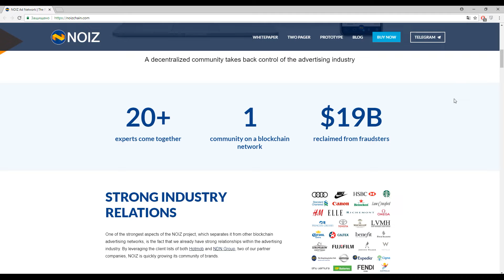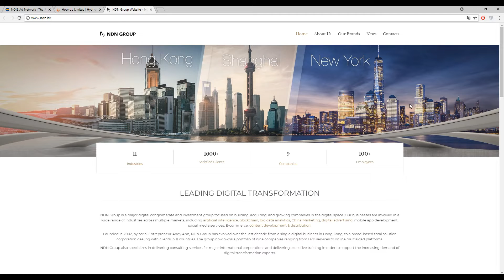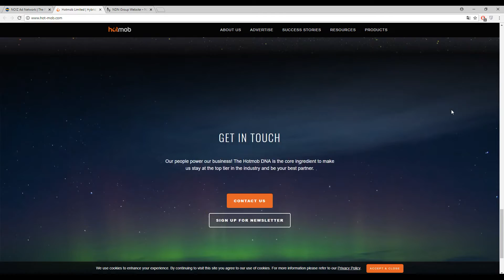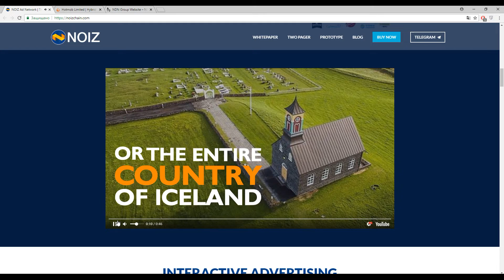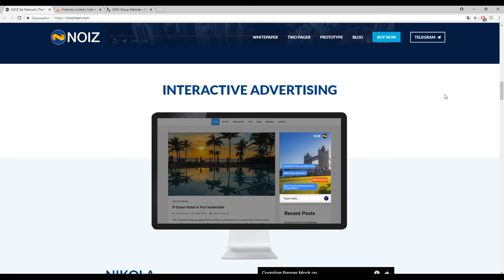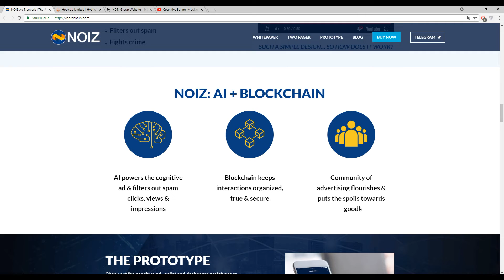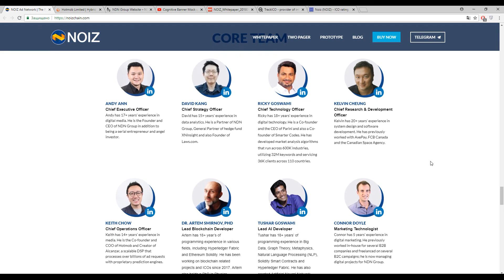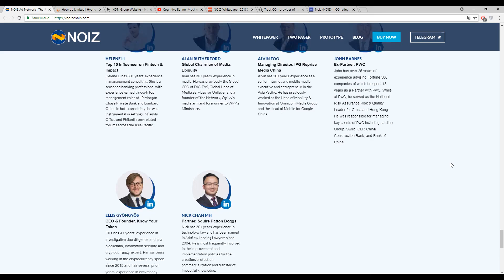Noiz Creates a Cognitive Advertising Network Enabled with AI-Technologies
00:00-inception
00:27-competitors
00:55-description
01:44-partners
02:37-introductory video
03:54-AI system Nikola
05:46-tokens

NOIZ is a peer to peer, decentralized advertising platform and data marketplace powered

by artificial intelligence and blockchain architecture.
One of the strongest aspects of the NOIZ project, which separates it from other

blockchain advertising networks, is the fact that we already have strong relationships

within the advertising industry. By leveraging the client lists of both Hotmob and NDN

Group, two of our partner companies, NOIZ is quickly growing its community of brands.